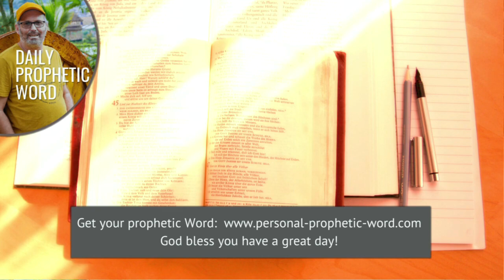Daily Prophetic Word 8 August 2024 Word 8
►► Don't miss these prophetic words:
Prophetic Word for this week **NEW
Prophetic Word for August word 3 **NEW